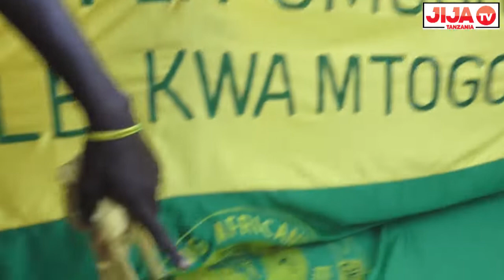Simba ameanza kubebwa mbeya/Yanga tutawashangaza Prisons